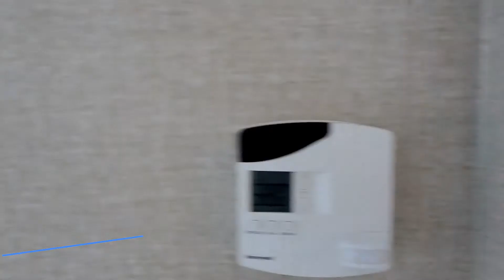Ocean Front with BALCONY- 2 Bedroom - Conrad Fort Launderdale Beach resort | Room 2212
Ocean front with balcony
Conrad Beach resort
Fort Lauderdale
2 bedroom

This is room 2214 at the Conrad fort lauderdale beach resort.

1200 sq ft, East facing, King bed, Queen bed, sofa bed, terrace

Expansive 2-bedroom oceanfront residence complete with furnished oceanfront wrap-around terrace and full island kitchen. Features include:

1200 sq. ft.
East facing with Oceanfront views
One king bed in master bedroom
One queen bed in second bedroom
One sofa bed
300 sq. ft. private furnished terrace complete with 6 person dining table
Full kitchen with gourmet appliances, including: four stove burner, microwave, full refrigerator and freezer, espresso machine, tea kettle, pots and pans